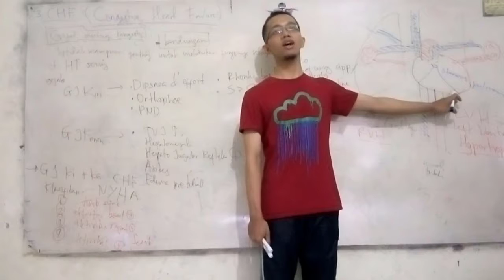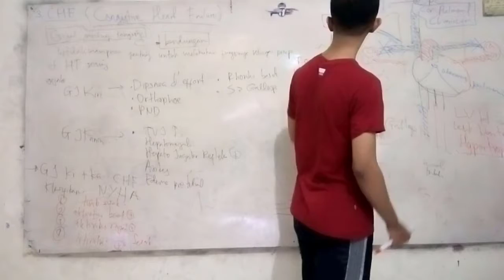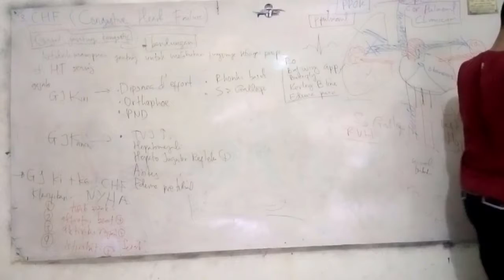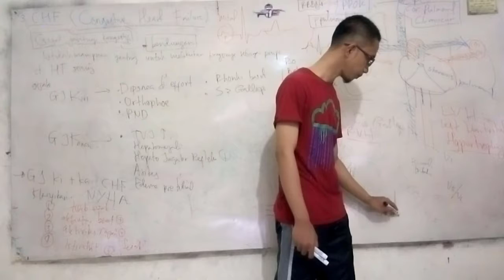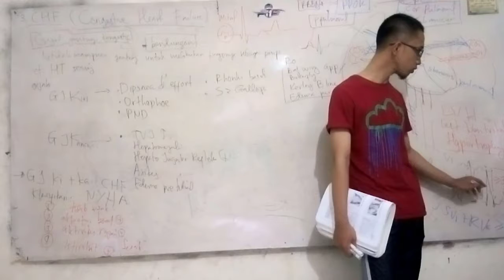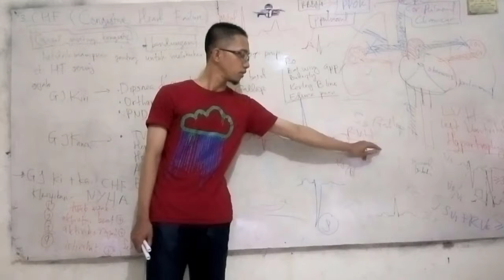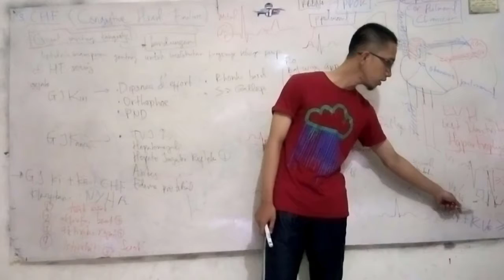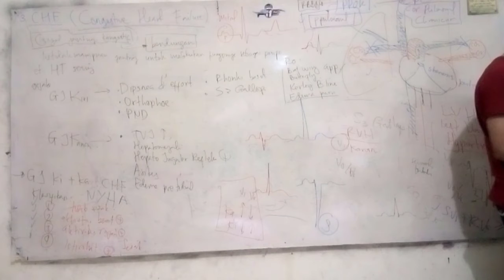Gagal Jatung Kongestive #6 - Congestive Heart Failure CHF UKMPPD UKDI dokter